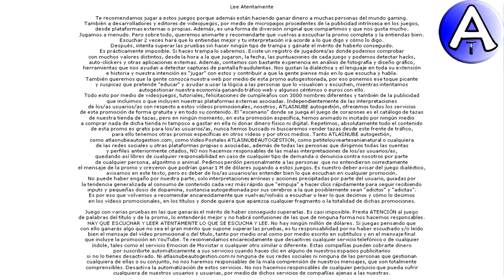Feliz Cumpleaños Cristina / SOPLA la VELA / Cuenta Atrás / VideoPostales, tazas, cosmética